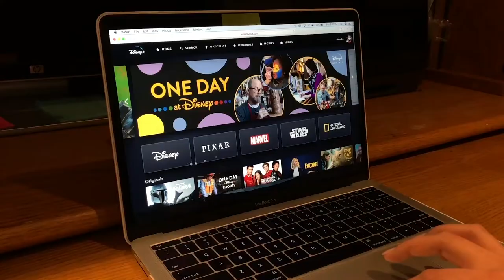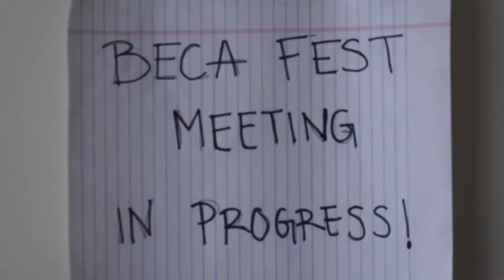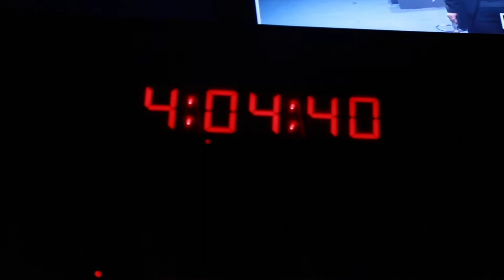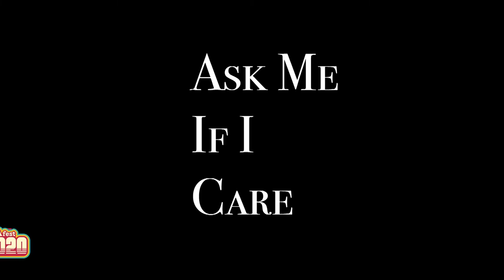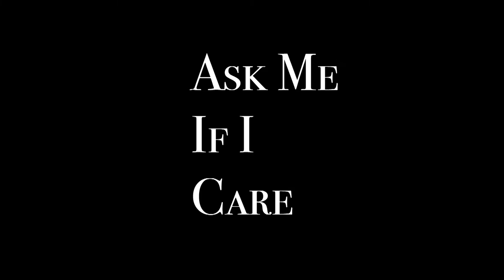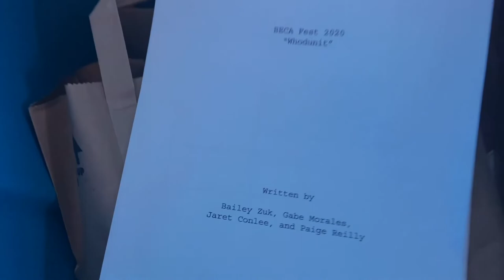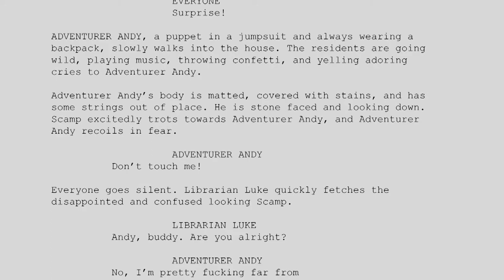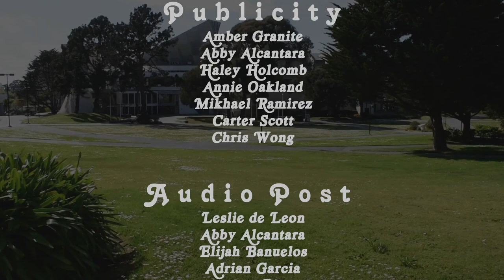BECAfest 2020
The Department of Broadcast & Electronic Communication Arts at San Francisco State University presents BECAfest 2020, an awards show that celebrates the work of BECA students.